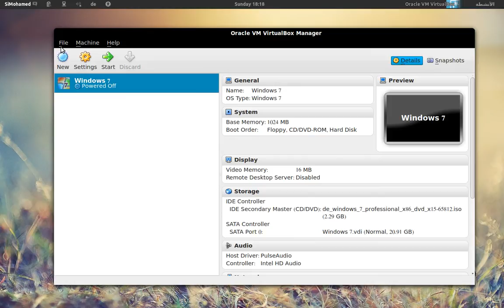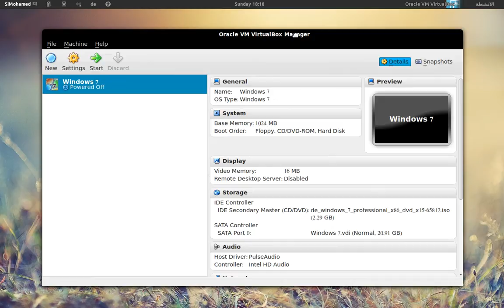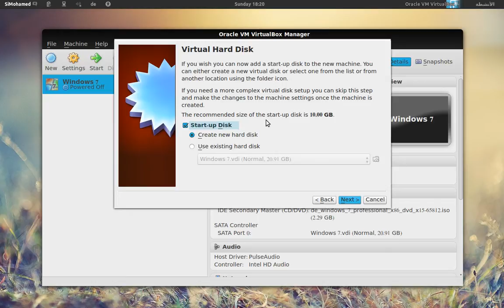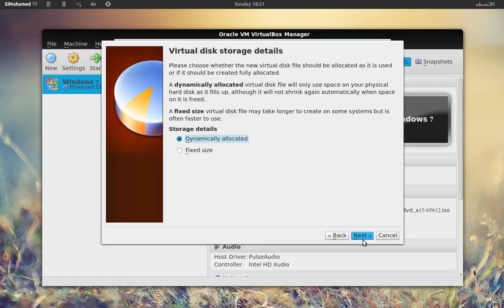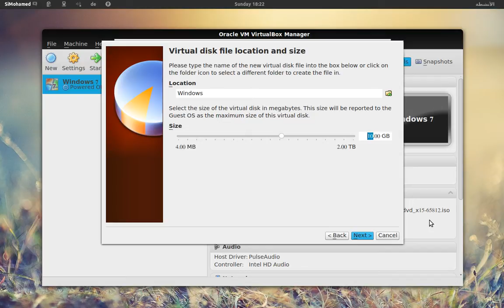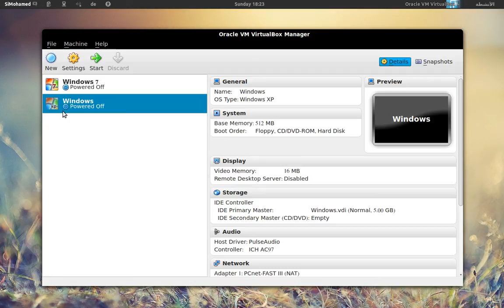الأجهزة الوهمية : 3. VirtualBox - إنشاء جهاز وهمي جديد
1. الأجهزة الوهمية : تشغيل أكثر من نظام تشغيل في نفس الوقت ؟

2. الأجهزة الوهمية : مزايا برنامج VirtualBox وكيفية تثبيته على ويندوز ولينكس و الماك

3. كيفية إنشاء جهاز وهمي جديد ببرنامج VirtualBox

4. كيفية تثبيت ويندوز داخل أوبنتو - لينكس واستعمالهما في نفس الوقت

5. تثبيت إضافات VirtualBox وكيفية تغيير قياسات شاشة ويندوز

6. مشاركة الملفات بين النظام المضيف والنظام الضيف

7.  كيف تدمج النظام الضيف بسلاسة باستعمال Seamless Mode

8. تجربة و تثبيت أوبنتو - Ubuntu داخل جهاز وهمي

9. تثبيت إضافات VirtualBox على لينكس كنظام ضيف

10. كيف تنشئ اختصار مباشر لكل جهاز وهمي على سطح المكتب أو في شريط مشغلات يونيتي

11. Snapshots - كيف تحفظ حالة جهاز وهمي و تسترجعه إليها في أي وقت

12. تصدير واستيراد جهاز وهمي - كيف تستعمل جهاز وهمي واحد في أي نظام أو كمبيوتر